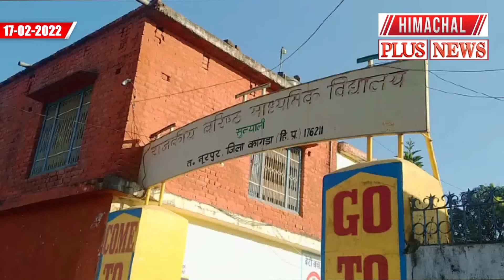नूरपुर : पहली से आठवीं कक्षाओं के शुरू हुए स्कूल